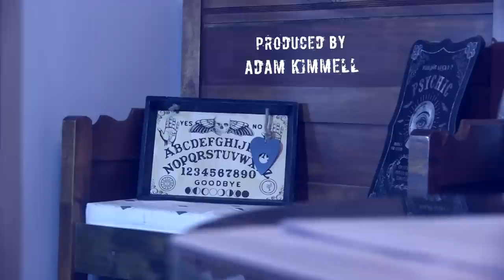Psychic Protection in a Digital World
Feeling attacked? Worn down by the constant negativity of the online world? Empaths, psychics, mediums, spiritual sensitives -- get tips on how to protect yourself from two of the best -- Michelle Belanger of Paranormal State and RU Paranormal's Becca Kirschbaum. In this premier lecture held at Michelle's haunted retreat center, Inspiration House, we dig into online issues for sensitives, like internet trolls (seems like they're literally everywhere these days!) and DIGITAL psychic protection. ||| Background: Michelle Belanger is a scholar and lecturer with a profound and extensive knowledge of subjects in spirituality, the paranormal, and the occult. Ten years ago, Becca found Michelle and asked her for help coping with her own out-of-control skills, which led to extensive research into psychic phenomena and a dream team of two incredibly gifted psychic mediums. Join us as we chat & share what we know!